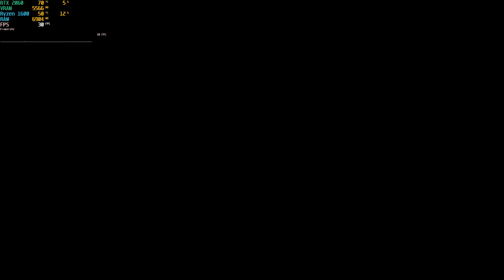Rise of the Tomb Raider on RTX 2060 & Ryzen 5 1600 | Max Settings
Especificações do PC:

- Rtx 2060 dual Fan Gigabyte
- AMD Ryzen 5 1600
- 2x8 Ram 2400mhz HyperX
- Gabinete NZXT S340
- Hd 1tb 7200 Rpm
- SSD 240gb Kingston
- Placa Mãe Gigabyte GA-A320M-S2H
-Fonte Bluecase 500W 80 Plus Bronze